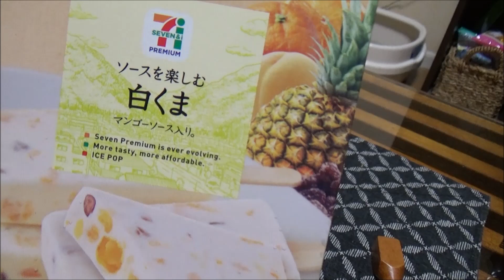お母ちゃんの昼休みに合わせて『♀猫こむぎ＆♂猫だいずライブ』🎵【猫日記こむぎ＆だいず】2017.07.15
お母ちゃんは土曜日出勤。昼休みに合わせてYoutubeライブを開催しました。

※毎日18:00更新です🎵　通常10分前後に編集しますが、2～3つに分けて投稿する場合があります。その時はtwitterにてお知らせします。

※当チャンネルの動画コメント欄は、猫好きな皆さまの交流の場としてご利用ください。
※尚、Youtubeの定めるポリシーに違反する内容の書き込みを行った場合には、直接報告等も行いますのでご注意願います。